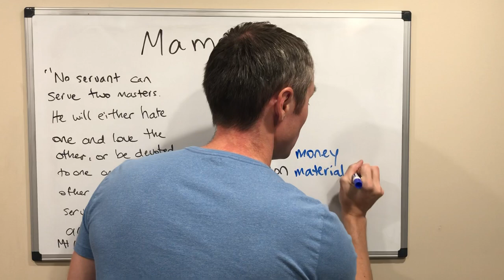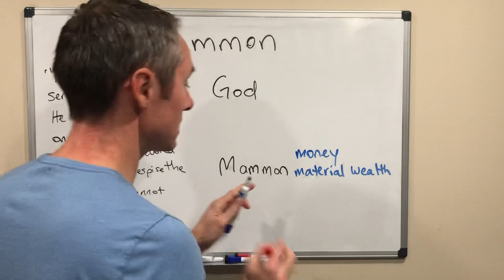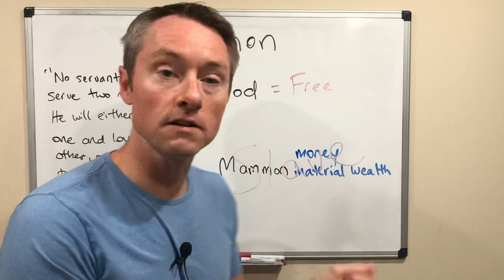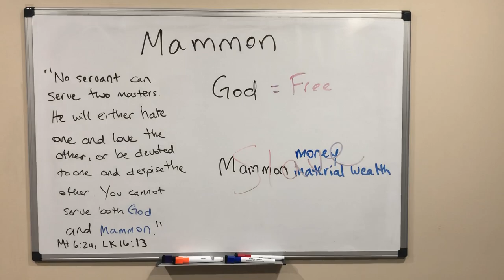The Meaning of Mammon in the Bible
What does mammon mean in the Bible?

Jesus said:

"No servant can serve two masters. He will either hate one and love the other, or be devoted to one and despise the other. You cannot serve God and mammon" (Mt 6:24; Lk 16:13).

Mammon is a word meaning "money" or "material wealth." It is sometimes explained as a transliteration of the Aramaic or Hebrew word meaning "that in which one trusts."

The point Jesus makes is that we must be careful not to place our trust in money or material wealth over God. If we are not careful, we will become a slave to mammon. We can let our endless desire to accumulate enough money consume us with worry and doubt.

Or we can turn to God and place our trust in him instead. When we place are trust in God, we are set free. When we put our trust in money, we are enslaved by worry because material wealth can so easily be lost or taken away.

Put your trust in God and you will be set free. Put your trust in money and material goods, and you will become a slave to them.